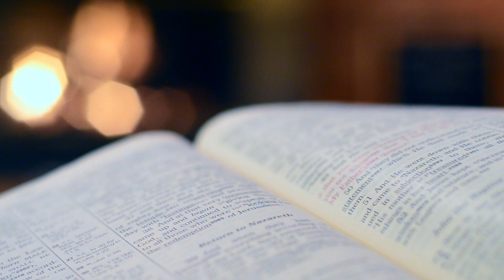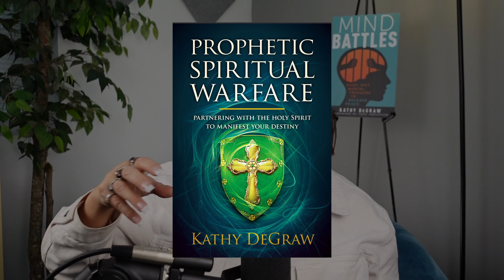Four Strongmen Demons Feeding Fear | Learn How to Get Set Free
It is not enough to just cast out a spirit of fear, you must cast out isn’t accomplices. People focus on fear so much they aren’t seeing what feeds fear. Kathy knows about fear having been bound for 40 years. In this episode, based on her real life experience, learn the hidden demons behind fear and the very reason her publisher signed her for her book, Mind Battles, because there is one demon no one knows about.